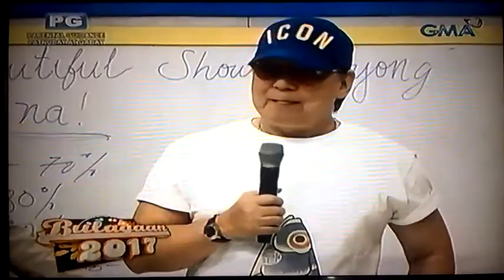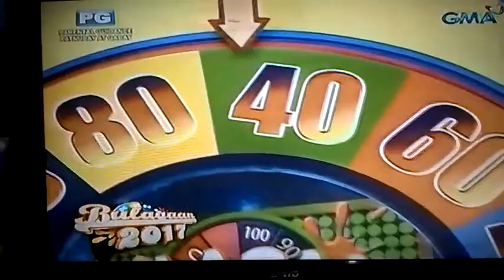Bulagaan 2017 September 23, 2017 Part 2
Eat Bulaga September 23, 2017
Bulagaan 2017 Part 2